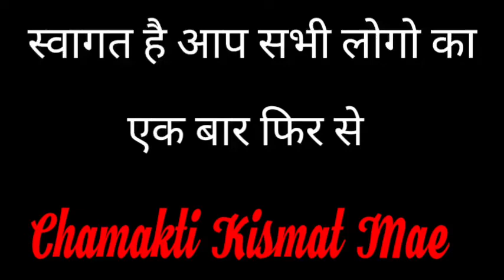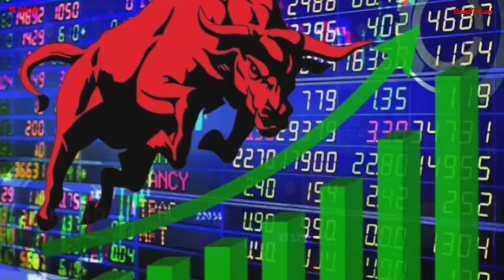ये 2 काम जो कर लेता है उसे किसी चीज की कमी नहीं होती || Jyotish || Saral Upaye